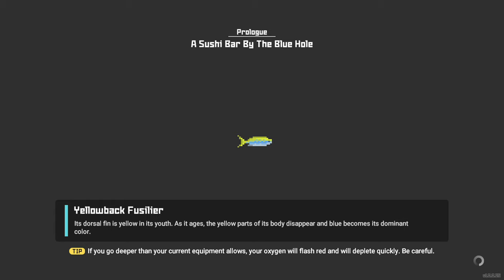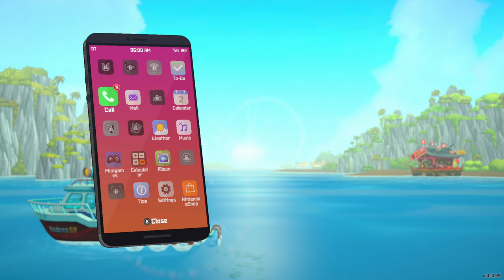DAVE THE DIVER Gameplay Nintendo Switch - No Commentary